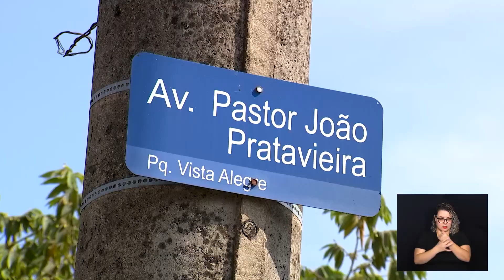CÂMARA NOTÍCIA - EMENDA TRANSPORTE CS SANTO ANTONIO 21-08-2023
Semáforo com botoeira deve ser instalado em frente ao Centro de Saúde do Parque Vista Alegre a partir de uma emenda impositiva do vereador Otto Alejandro.